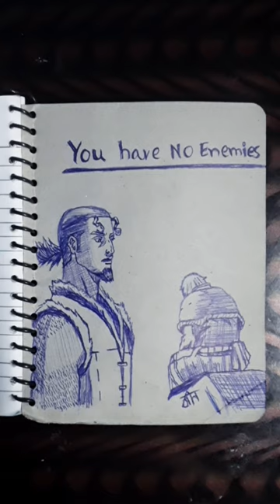Thors (YOU HAVE NO ENEMIES) Thorfinn#art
Bqckground music Album: Samurai Champloo Music Record: Departure

Artist: Nujabes

Released: 2004